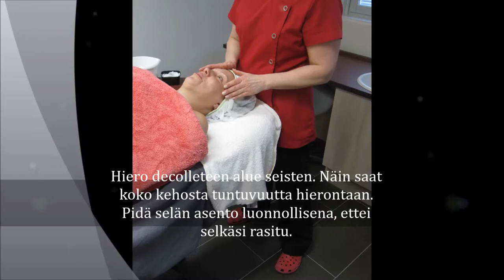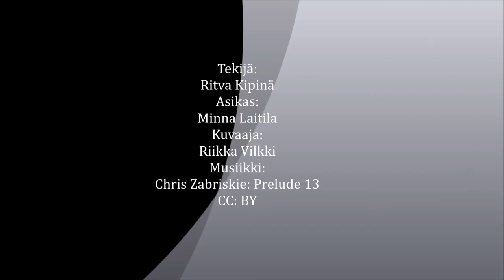Kasvohieronta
Kasvohieronnan yksi toteutusmalli. Video on tarkoitettu opetuskäyttöön.
Lupa käyttää: CC: BY, SA, NC